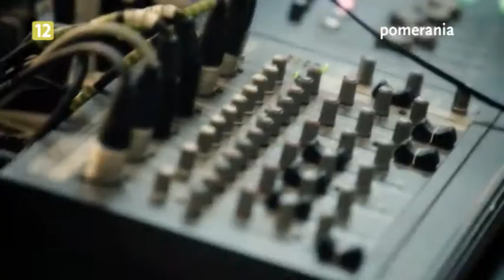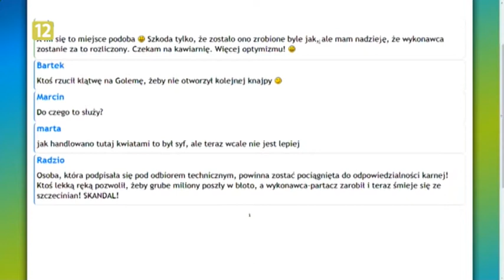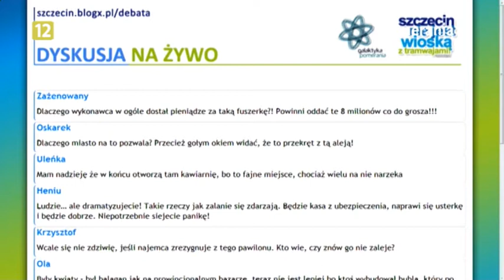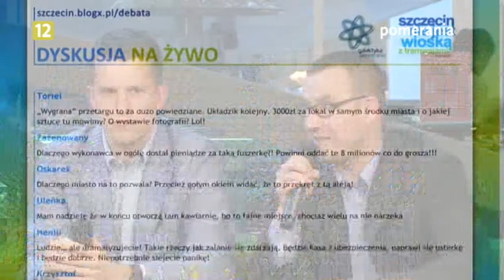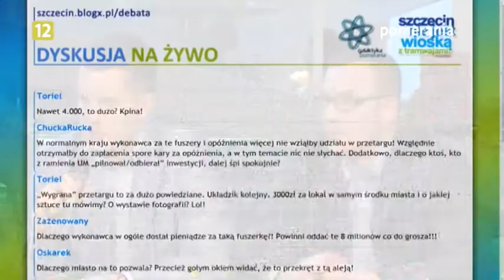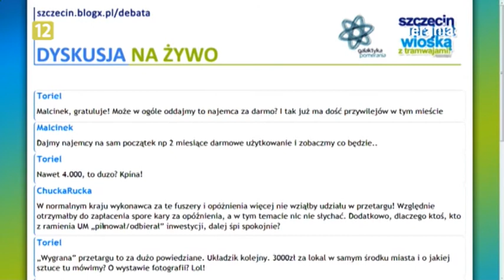Galaktyka Pomerania z dnia 2013-05-15 część druga, debata o Alei Kwiatowej